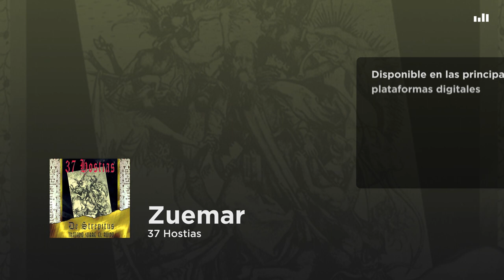37 Hostias - Zuemar